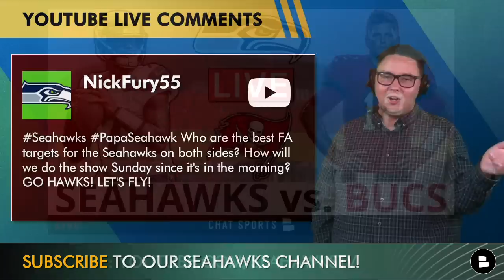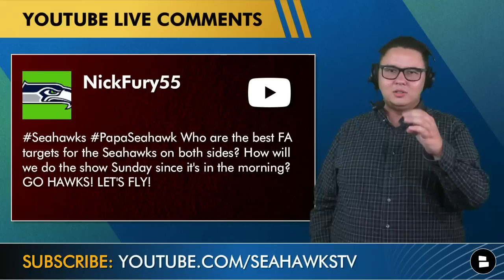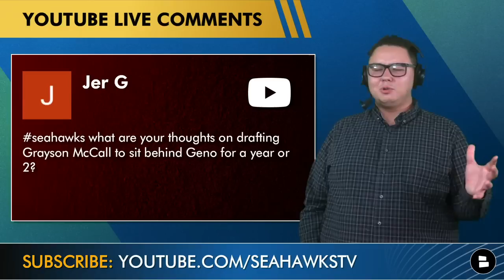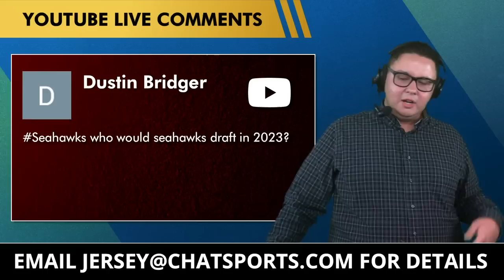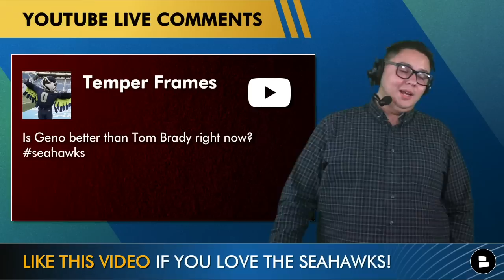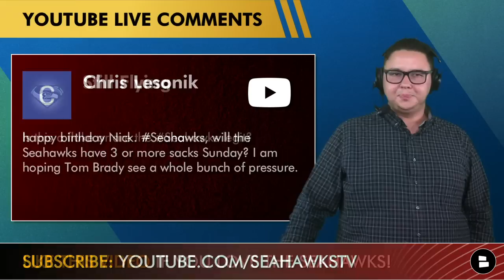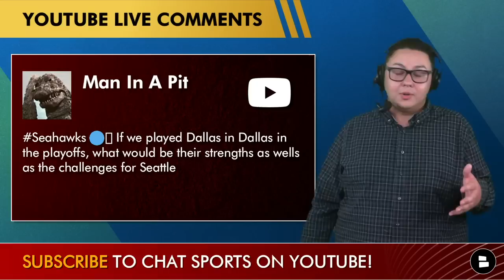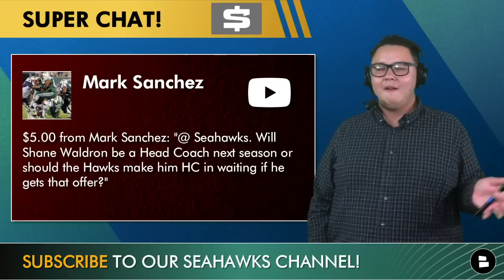Seahawks Rumors Mailbag Ft. Geno Smith, Tom Brady, Al Woods, Jamal Adams & Pete Carroll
The latest Seattle Seahawks news and rumors on today’s Seattle Seahawks mailbag on Nov. 9, 2022. Seahawks have a 2022 NFL record of 6-3 and lead the NFC West division with an eye for the 2023 NFL Playoffs. So wh questions do the Seahawks fans have on the Seahawks roster, Seahawks 2023 NFL Draft news, Seahawks Week 10 game against the Buccaneers, and the 2023 NFL offseason? Seahawks Today host Tyler Jones answers all of the pressing questions from the best fans in the NFL! On top of the most pressing NFL news and rumors, Geno Smith, Jamal Adams, Tom Brady, Al Woods, and other players like DK MEtcalf is discussed on today’s video! So enjoy today's Seattle Seahawks mailbag!

Here are today’s Seattle Seahawks mailbag questions:
- Should the Seahawks sign another safety like Johnathan Abram?
- Who are the best NFL Free Agents available for the Seattle Seahawks to sign?
- Are there concerns about the Seahawks long trip to Germany?
- Seahawks 2023 NFL Draft: Should the Seahawks draft QB Grayson McCall?
- Who should the Seahawks draft in the 2023 NFL Draft?
- Will DT Al Woods retire after the 2022 NFL Season?
- Is Geno Smith better than Tom Brady in the 2022 NFL Season?
- Seahawks Roster News: Will the Seahawks re-sign Jamal Adams?
- Seahawks vs. Buccaneers: Will the Seahawks sack Tom Brady 3 or more times?
- Are the 2022 Seahawks good or overrated?
- Could the Seahawks beat the Cowboys if they played in the 2022 NFL Playoffs?
- Will Seahawks OC Shane Waldron become a head coach in 2023?

Do you want more Seattle Seahawks videos like these?

Seattle Seahawks QB Geno Smith 2022 highlights and stats:
- 73.1 completion percentage
- 2,199 passing yards
- 15 touchdowns
- 4 interceptions
- 6-3 record

Who has been a better NFL QB in 2022? Type ‘GS’ for Geno Smith, Type ‘TB’ for Tom Brady

The Seattle Seahawks play the Buccaneers in Germany this week?Are you a fan of the Seahawks playing in Germany? Type ‘Y’ for Yes, Type ‘N’ for No

@chatsports  has all of the NFL news and rumors you need during the 2022 NFL Season, 2023 NFL Draft, and 2023 NFL Offseason!

Chat Sports also dropped a brand new 2023 NFL Mock Draft! Check out who the Seattle Seahawks picked in our video!

Do you think the 6-3 Seattle Seahawks can win the Super Bowl? Type ‘B’ for Buy, Type ‘S’ for Sell

Are you a part of the 12?!?! Then you MUST like and join our Seattle Seahawks Facebook page!

Don’t forget to follow Seahawks Today host Tyler Jones on social media! He has additional Seattle Seahawks content on Twitter and Instagram! Elon Musk can’t take away his blue check mark!